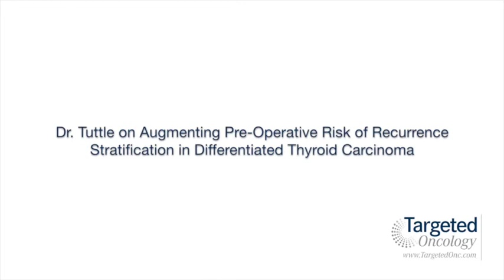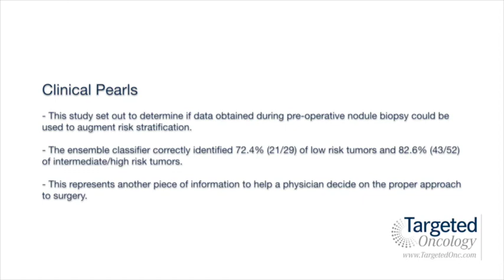Dr. Tuttle on Augmenting Pre-Operative Risk of Recurrence Stratification in DTC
R. Michael Tuttle, MD, Memorial Sloan Kettering Cancer Center, discusses a study that looked at augmenting pre-Operative risk of recurrence stratification in differentiated thyroid carcinoma.